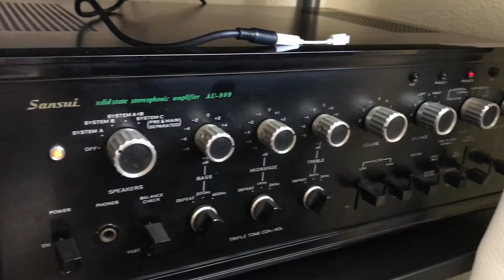Technics SL1200MK2 & Pro-Ject Debut Carbon DC Sound Demo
This a video to compere the audio between Thecnics 1200 vs Pro-ject Debut  I hope you can hear the difference and please add a comment of which one you like better.

If you use a good pair of headphones the sound will be more accurate.